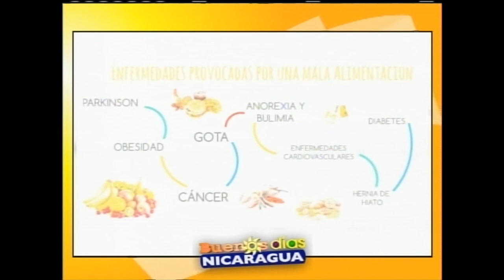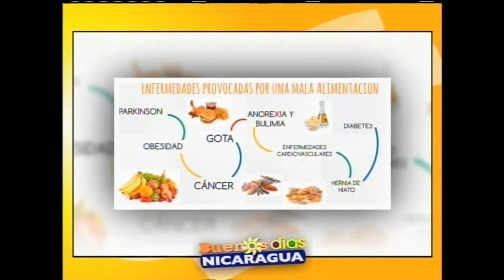Enfermedades asociadas a la mala alimentación